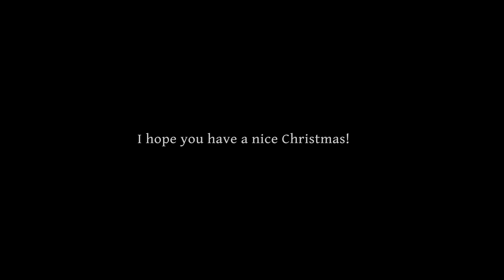Merry christmas Steve - A Minecraft Animation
A short Minecraft animation before christmas:)

MUSIC & SFX ▼